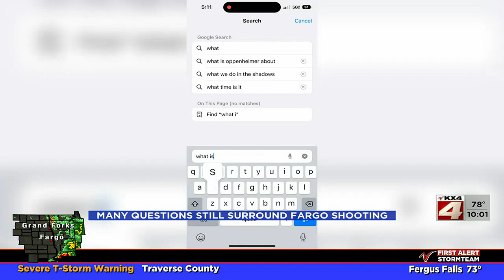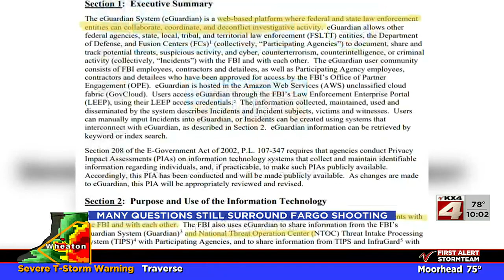North Dakota Attorney General sparks conversations surrounding “Guardian Reports”